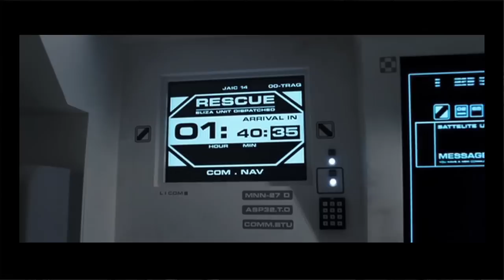LEVEN de film - Moon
LEVEN de film is een filmclub die wil inspireren om verder te kijken dan de film lang is. Begin de filmavond met deze filmbeschouwing van Gawie Keyser. Op vind je meer informatie over de filmclub en hoe je een filmavond kunt organiseren.

Over Moon
Een melancholische science fiction film. Sam Bell werkt eenzaam op een ruimtestation totdat hij met zichzelf geconfronteerd wordt. Hij blijkt een kloon te zijn. Wie is echt? Kan hij zijn leven omzetten naar iets wat op een echt bestaan lijkt? Een waardevol bestaan? Hoe zit het met jou? Hoe echt ben jij? En wat maakt jouw bestaan waardevol?